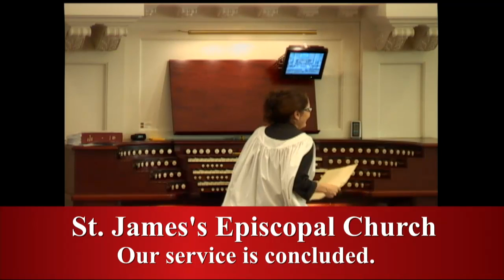Holy Eucharist, Rite II at the 10 a.m. service May 31 at St. James's in Richmond, VA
The full service of Holy Eucharist, Rite II, was held  at 10:00 a.m. May 31, 2015 at St. James's Episcopal Church in Richmond, VA. Deacon-in-Training Sally Gunn preached the sermon.